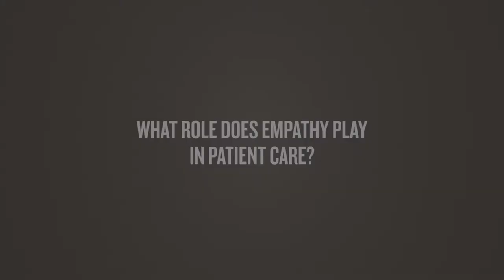Andre Abitbol, M.D.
[Transcript]

[Miami Cancer Institute, Baptist Health South Florida]

[Andre Abitbol, M.D., Radiation Oncologist]
I'm Dr. Andre Abitol. I'm a radiation oncologist.

[What role does empathy play in patient care?]

Dr. Abitol:
It's always going to have a smile on your face. I think patients appreciate that. It's also a warm greeting. And to walk in the room, you have to be upbeat. And I think the patients appreciate the fact that you're taking care of them and have an interest.

[What is your philosophy of care?]

Dr. Abitol:
As we start curing more and more patients, quality of life becomes of a dominant issue. And it's not just the cure that's essential, but also, preserving the function of the patient. We don't want to leave a patient that's affected so much by therapy that they're not able to get integrated back into society.

[Who is your most memorable patient?]

Dr. Abitol:
Patient was probably in her late 20s, who had a refractory ependymoma of the lumbar spine. I did treat her, and she remained cured of this disease. But I did run into her about 25 years later when she developed another cancer in the parotid gland and needed surgery, and radiation. And I treated her, and she's done very well. I still see her in follow-up, and it's been an ongoing relationship for over 30 years.

[MiamiCancerInstitute.com]

[End Transcript]